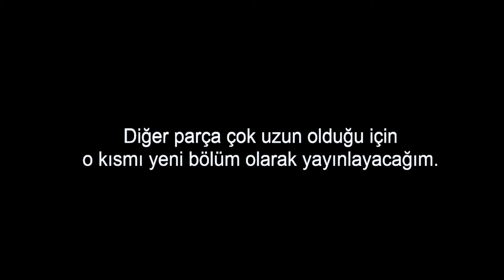Fallout 2 Oynuyoruz #29 - Sahte Kimlikle Yakalandık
Sahte evraklar başımıza iş açtı.